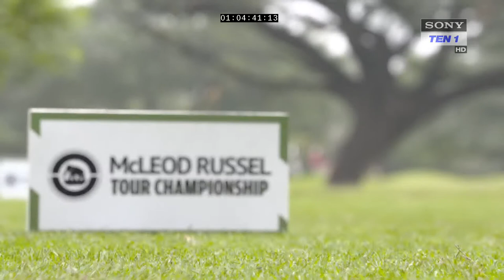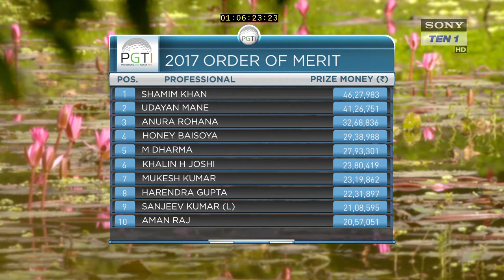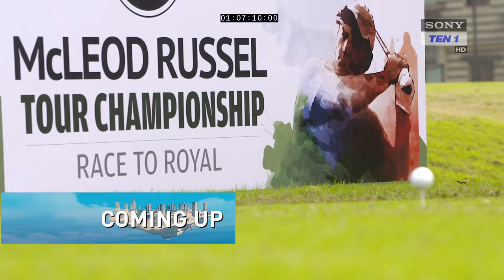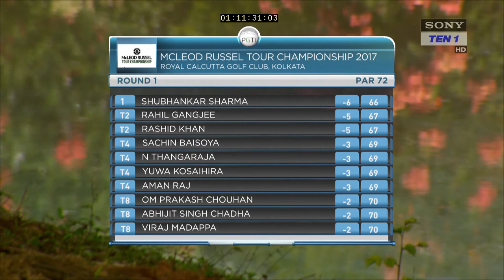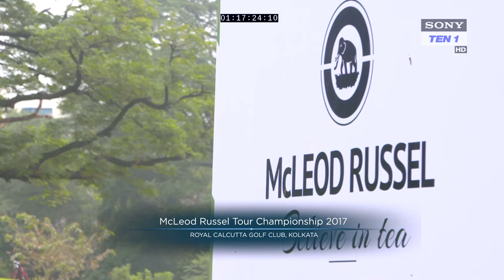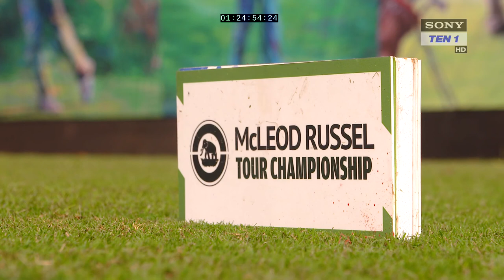2017 McLeod Russel Tour Championship - Episode 1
Shubhankar Sharma snatched victory from the jaws of defeat in the final round of the Rs. 1.5 crore McLeod Russel Tour Championship 2017 to make it the ‘icing on the cake’ to a dream season which saw him win three titles.

The 21-year-old from Chandigarh, who became the youngest Indian to win on the European Tour with his Joburg Open victory earlier in the month, prevailed over Delhi’s Rashid Khan by one shot in a classic encounter at the PGTI’s year-end championship played at the revered Royal Calcutta Golf Club (RCGC).

Shubhankar (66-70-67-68), trailing by two shots till the 14th hole, turned it around in the final stages to end up with a round of 68 and a winning total of 17-under-271. He thus took home his sixth professional trophy and the winner’s cheque worth a whopping Rs. 22,50,000. The 26-year-old Rashid (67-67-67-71) finished with a total of 16-under-272.

As Shubhankar clinched his second PGTI title of the season, he also equaled the lowest winning score at the McLeod Russel Tour Championship earlier posted by Anirban Lahiri during his 2013 triumph.